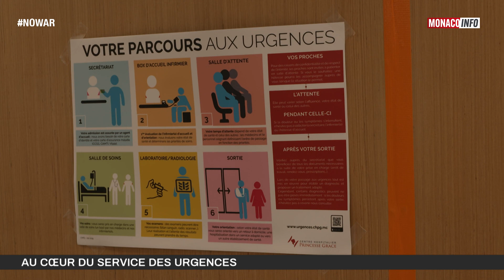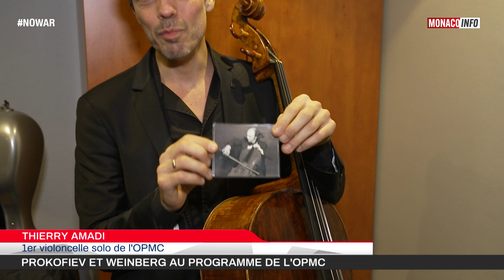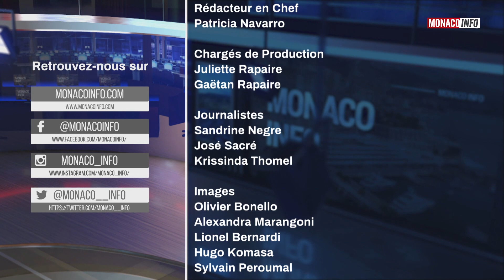Le 19H - Édition du lundi 23 janvier 2023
Le JT de la rédaction de Monaco Info présenté par Julia Vial. Toute l’actualité de la Principauté de Monaco. Au sommaire :

Jean Castellini, Ministre des Finances et de l’Économie revient sur la publication du rapport Moneyval. Le Gouvernement Princier réaffirme son engagement pour lutter contre le blanchiment d’argent et le financement du terrorisme.

Yann-Erick Claessens, spécialiste en médecine d’urgence au Centre Hospitalier Princesse Grace fait le point sur la situation épidémique en Principauté.